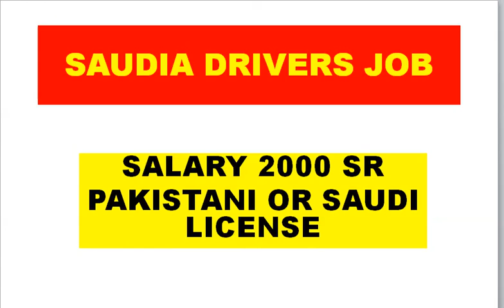SAUDIA DRIVERS JOB | JOB IN SAUDI ARABIA | GET SAUDI VISA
SAUDI A DRIVERS JOB  | JOB IN SAUDI ARABIA  | GET SAUDI VISA
following is the detail of this Saudi driver job;
salary 2000 SR
Pakistani or Saudi driving license holders
must speak English
age 25 to 50 years
departure thru Dubai,Bahrain,Kenya.
 # saudiajobdriver
 # saudiajobvisa
 # tech best of the best
 # bestofthebest
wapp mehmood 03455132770